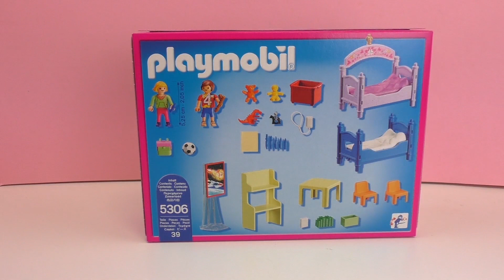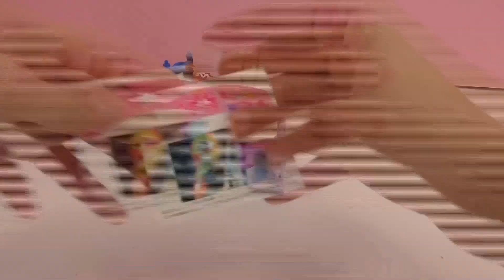PlayMobil Kamar Anak Edisi 5306